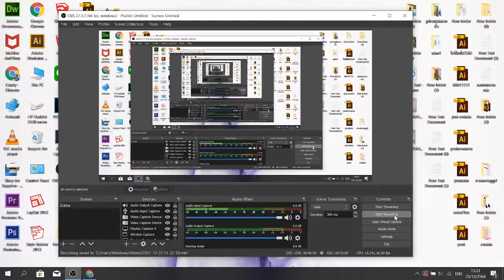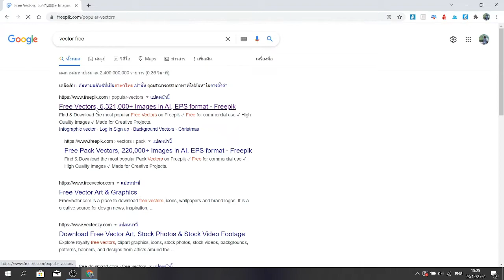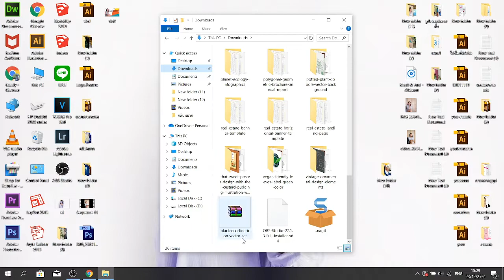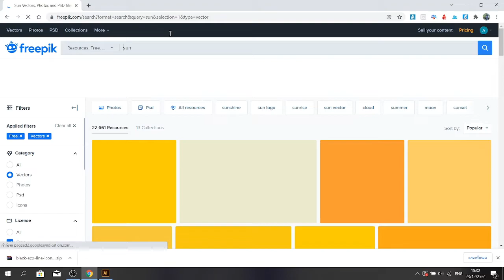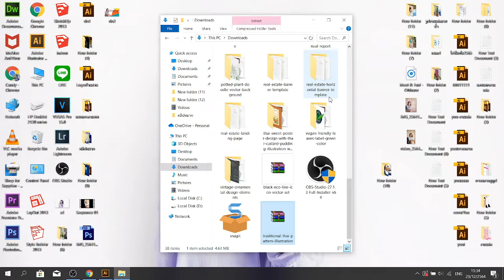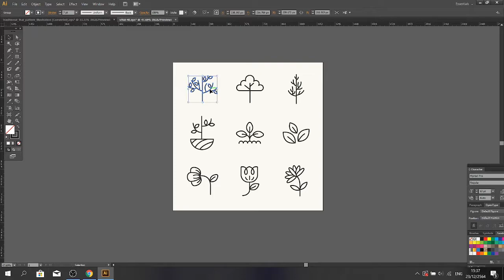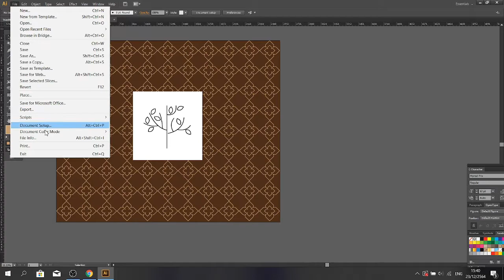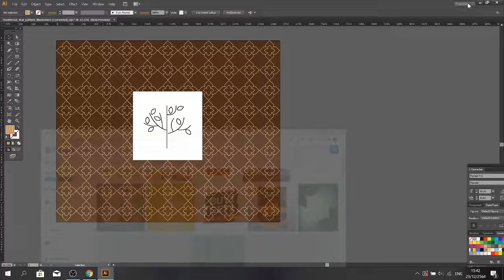ทางลัด โหลดไฟล์ ai มาใช้ฟรี ไม่ต้องออกแบบเองทั้งหมด ไปดาวโหลด artwork ฟรีมาใช้ได้ ไฟล์ ai ฟรี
โหลดไฟล์ ai มาใช้ฟรีๆกันได้เลยค่ะ ความลับที่ไม่ลับ พิมพ์ vector free ใน google โหลด แยกไฟล์ ใช้ได้เลยค่ะ